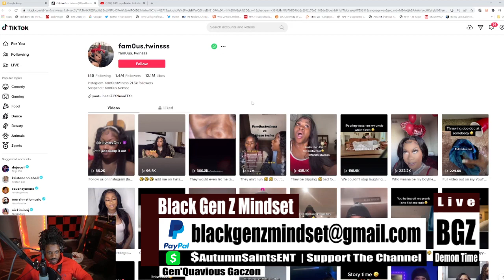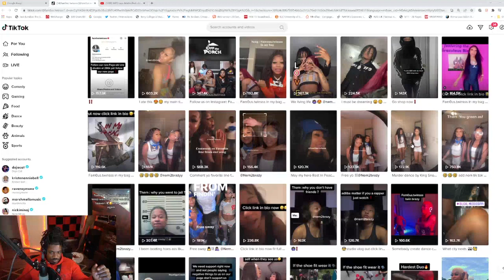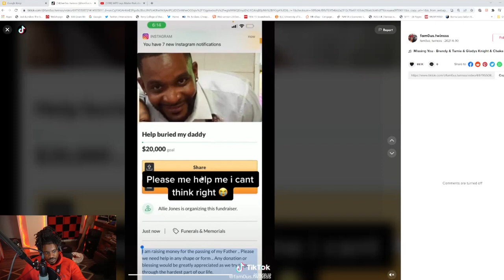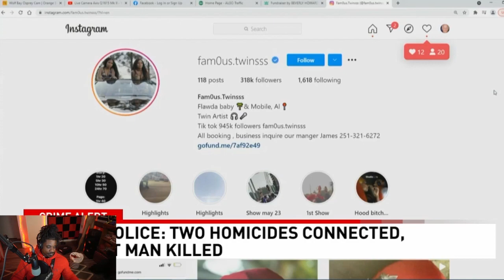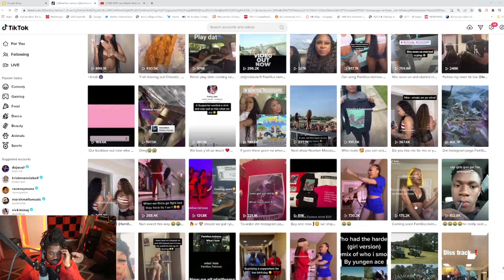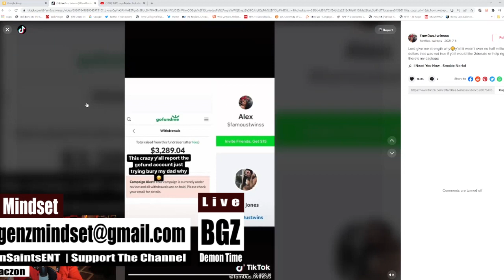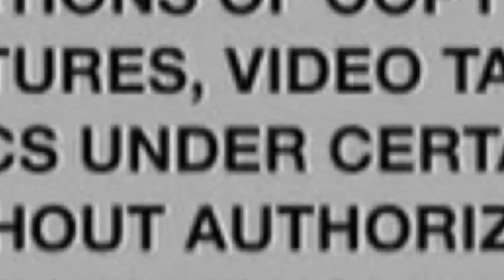Ratchet Female Super Gremlins @Thefam0us.twinss Intentionally Livestreamed Maitre Park Shooting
Black Gen Z Mindset Speaks on Ratchet Female Super Gremlins  @fam0us. twinsss  Intentionally Livestreamed Maitre Park shooting, MPD say...